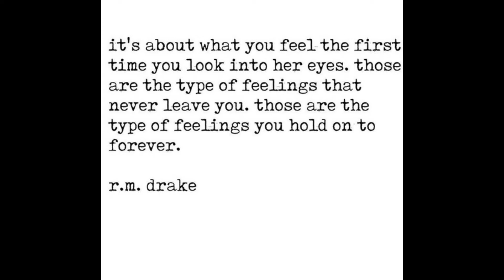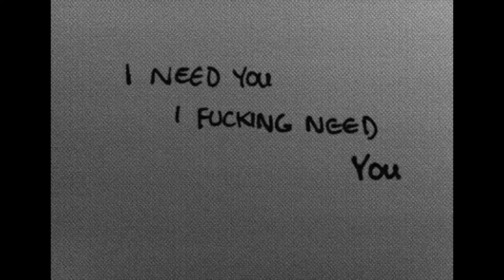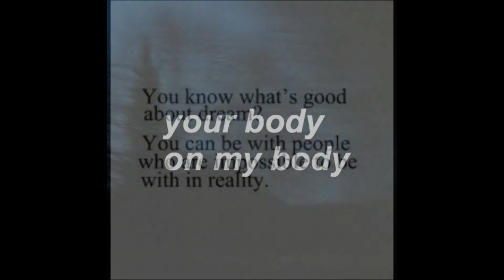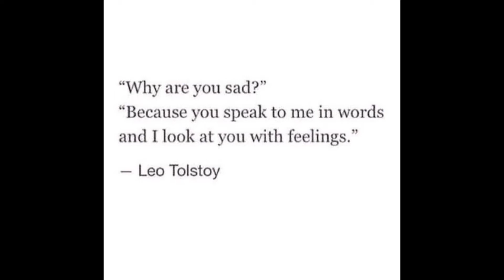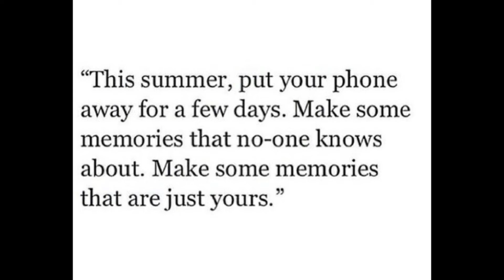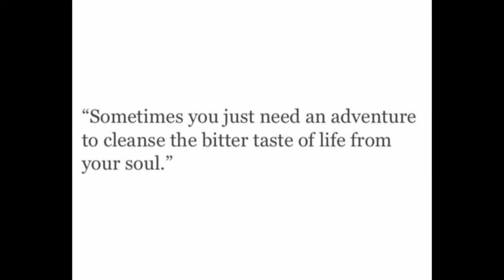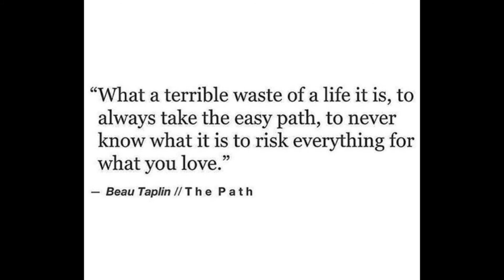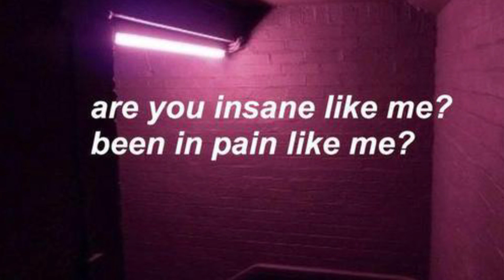VVAVE⑊Tape (Tear Into Splendour Picture Video)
I try to claᴉm my mind all over again.

2X2A – Svet ft. INAS
AL_NE – Crystallization
WEBDOPE – LUNV
toastr – Sum1likeu
skeler.  –  To Die Withour Scars

✔ S⊺∀ʎ VVAVʎ.